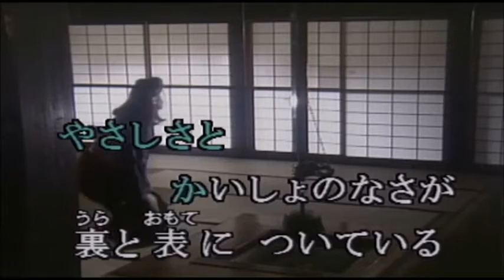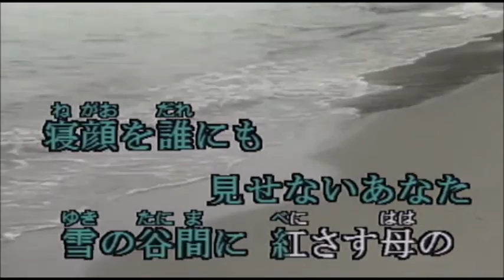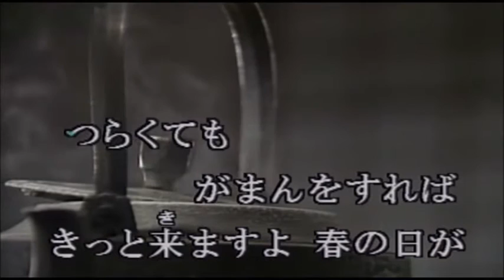レコーディング 雪椿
協力者　karatubeさん、そのほか　すべての人に

感謝します。ありがとう！